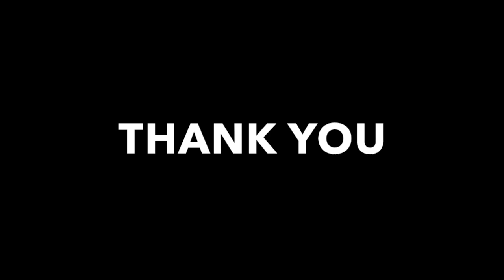Speedprint 3D printer (low poly dog)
Thank you soooo much for watching if you want more like and subscribe if you want to print this go to thingaverse.com and each low poly dog thank you and comment what you want me to print next .